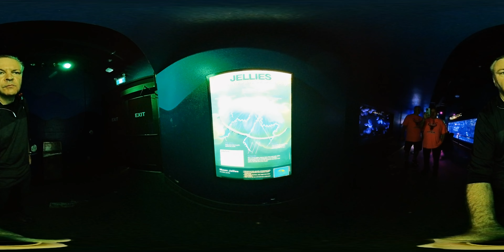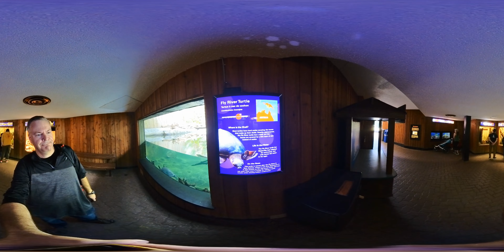Toronto Zoo 360 Australasia Pavilion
Take a tour of the Australasia Pavilion of the Toronto Zoo, September 2023
This is a 360 video, so you control where you look.  Either swipe or move your phone/tablet to change your field of view, or move your mouse to change views on your computer.  Zoom in or out as well.  More videos from the zoo to follow soon.
Recorded with the Insta360x3 camera.